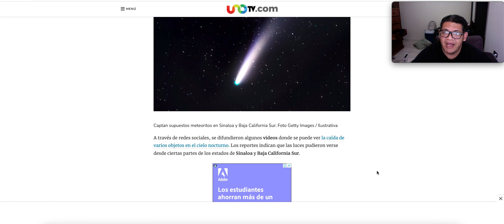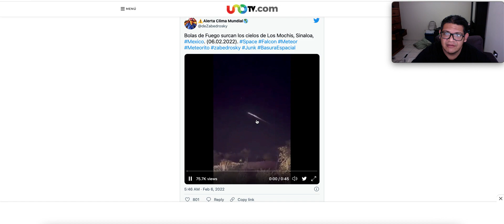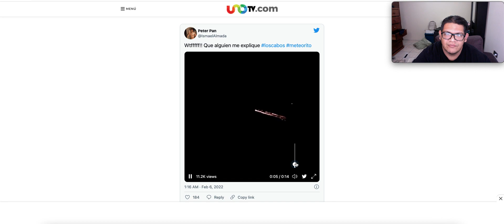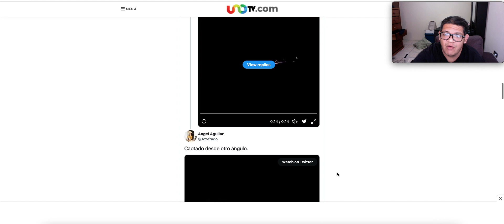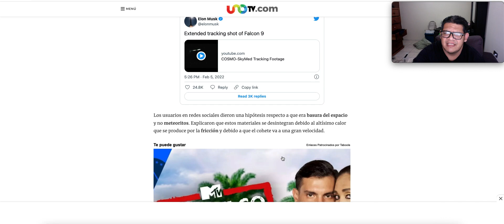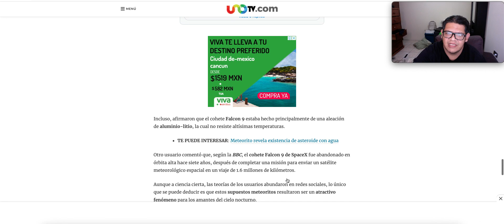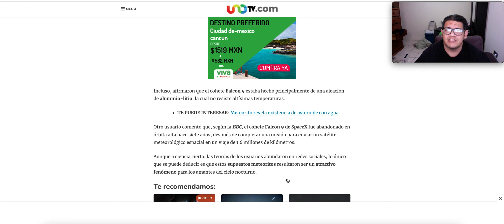VIDEOS:RARA LUZ SORPRENDE EN CIELO MEXICANO